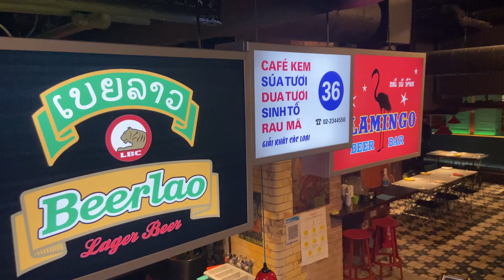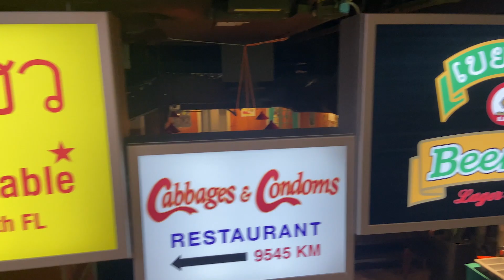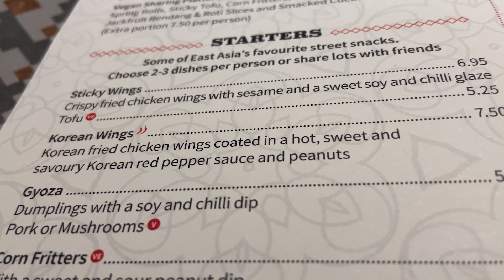Wing It Review with Max Smith & CAM!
It has been a LONG time coming, but Wing It has returned. After recording a brilliant Stephen Tries Podcast, I headed with Max & Cam to try some lovely wings in Tampopo.

Thank you so much to the guys at Tampopo for letting us do the review, please check them out

I am filming the Valentine's Day Special of WING IT very very soon.